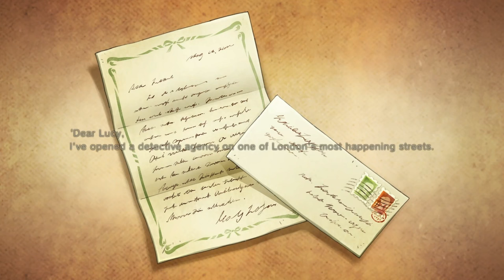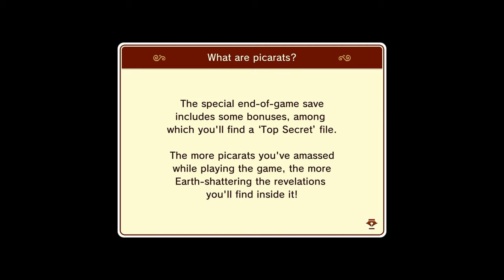Layton's Mystery Journey Part 1 - Any Mystery Solved!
We start a new let's play with the legendary "Layton" puzzle games. This having Professor Layton's daughter, Katrielle Layton, as our main protagonist. This game is said to be good for beginners of the series and the puzzles aren't that complicated so it should be easy. aaaaaand I'm already stumped with the first puzzle... This does not bode well for me.